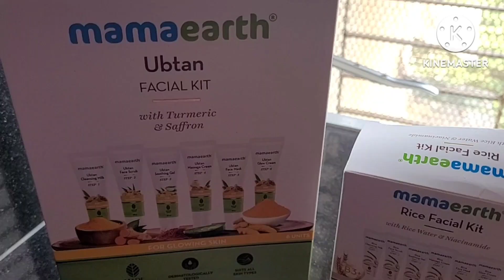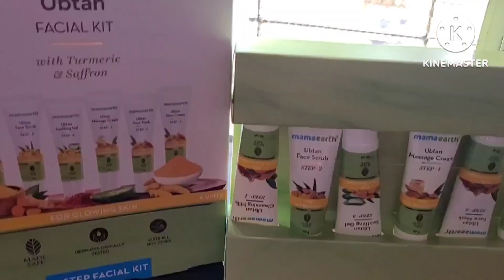❤️गुड़िया रानी का 1st दशहरा का त्योहार उसके दादा दादी के साथ🌺